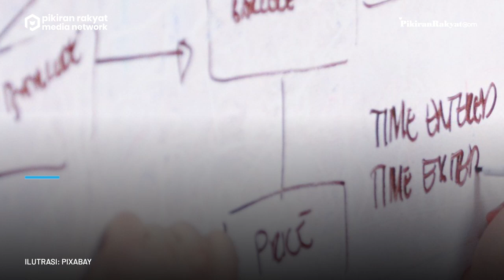Viral Pria Tenggelam di Kalimalang Ternyata Hoaks, Polisi Sebut Pelaku Masih Hidup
Polres Metro Bekasi menyatakan bahwa kasus kecelakaan di Kalimalang merupakan laporan palsu atau hoaks.
Sebelumnya, masyarakat digegerkan dengan adanya korban tabrak lari hingga terpental dan tenggelam di Kalimalang, Kecamatan Cikarang Pusat, Kabupaten Bekasi, Jawa Barat. Pada Sabtu, 4 Juni 2022, korban bernama Wahyu Suhada disebut tertabrak mobil hingga terpental satu kali dan hanyut di Sungai Kalimalang. Berdasarkan hasil penyelidikan, terungkap fakta bahwa sebulan sebelum kejadian, Wahyu selaku dalang pembuat hoaks telah merencanakan rekayasa kecelakaan. Ia dibantu oleh tiga rekannya.
Menurut keterangan saksi, pada Sabtu 4 Juni 2022 pukul 00.30 WIB, para pelaku berangkat dari Kota Bekasi dengan menggunakan dua unit sepeda motor dan satu unit mobil. Pada pukul 2.00 WIB, para pelaku dilaporkan tiba di daerah Karawang, mereka merusak sepeda motor bagian belakang menggunakan batu. Setelah itu, para pelaku kembali menuju arah Bekasi melalui jalur Kalimalang. Dua kilometer sebelum TKP, Wahyu turun dari motor dan pindah ke dalam mobil yang dikendarai salah satu rekannya. Saat di TKP, Wahyu memberi kode kepada rekannya yang berpura-pura sebagai saksi untuk menjatuhkan motor.
Motif hoaks pelaku akhirnya terungkap, Wahyu dikabarkan ingin mendapatkan klaim asuransi. Pasalnya, dia dikabarkan memiliki utang hingga mencapai Rp3 miliar. Kini Wahyu telah ditetapkan sebagai tersangka dan masuk dalam daftar pencarian orang. Kapolres Metro Bekasi Kombes Pol Gidion mengatakan, Wahyu dipastikan masih hidup, dan tengah berada di suatu tempat.
Iin Inayah/PRMN
Vid. Editor: Gesang /PRMN